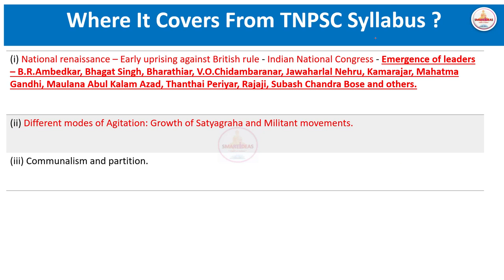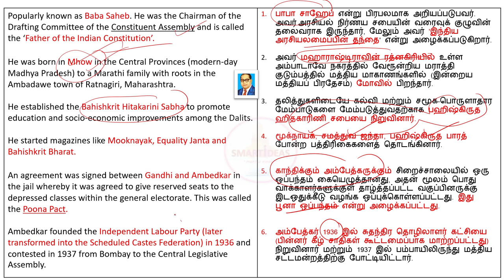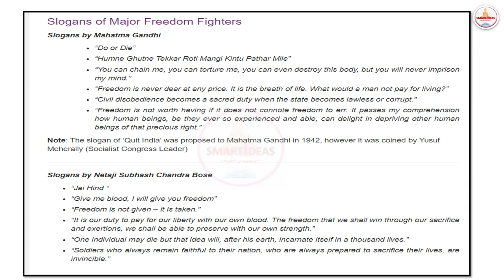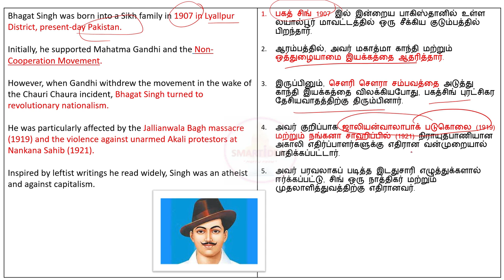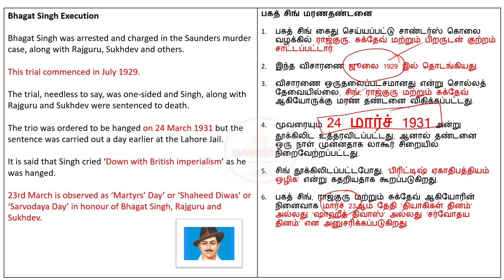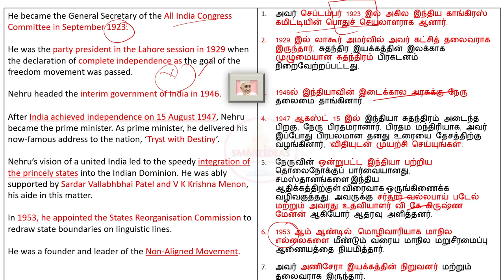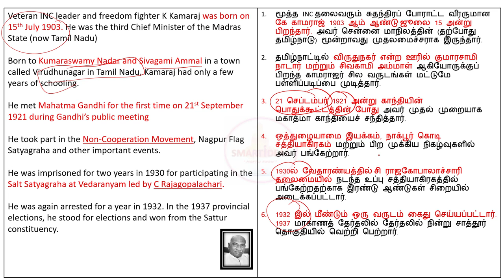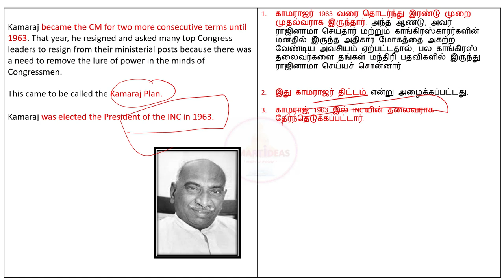National LeadersTnpsc INM Questions Analysis | Tnpsc INM Questions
தேசிய தலைவர்கள்

Hello !

Today's Video is :National LeadersTnpsc INM Questions Analysis | Tnpsc INM Questions | Tnpsc INM Analysis

Title :  National LeadersTnpsc INM Questions Analysis | Tnpsc INM Questions | Tnpsc INM Analysis